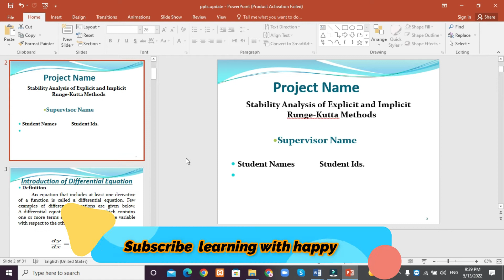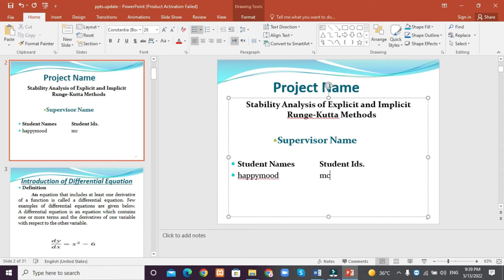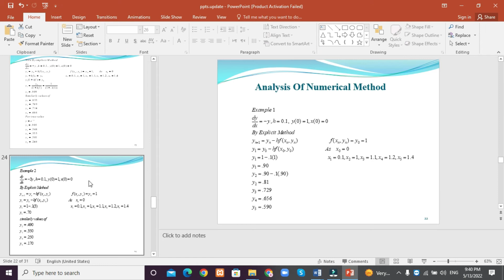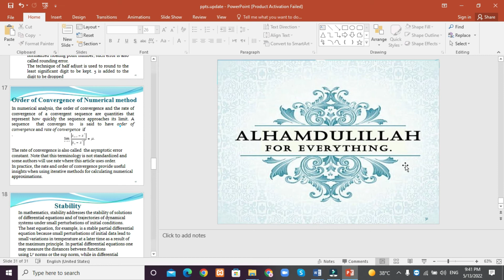MTH620 Project Presentation By Learning With Happy Mood | How to make Presentation Mth620/MTH600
WhatsApp Group  MTH620/MTH600

MTH620 final Project Selection Spring 2022  By Learning With Happy Mood|MTH600 Final Project VU
MTH620/MTH600 Final Project Selection  Spring 2022 Simple and  Easy Project list By Learning With Happy Mood

cs619 final project selection Fall 2022
cs619
vu projects Fall 2022
cs619 final project Fall 2022
cs619 design document
cs619 final viva
cs619 test phase
final project Fall 202
virtual university
PHP JAVA Web Applications
How to Earn Online Pakistan 2019
Web Development
cs619 final deliverable
final year project
vu students
coding
final report
php
use case diagram
sequence diagram